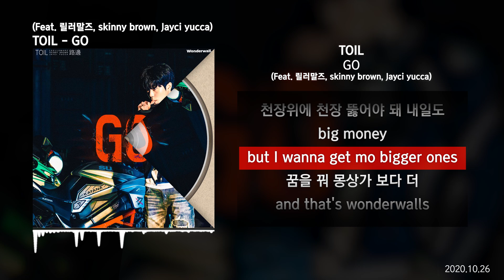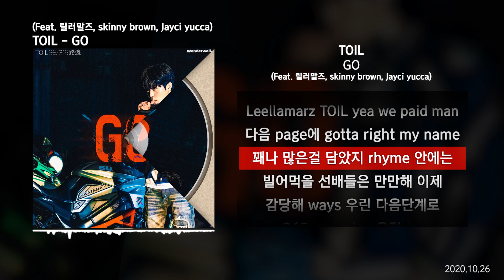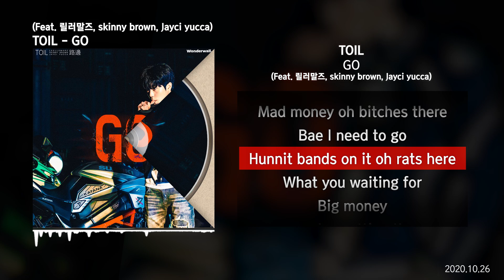TOIL - GO (Feat. 릴러말즈 (Leellamarz), skinny brown, Jayci yucca)ㅣLyrics/가사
✅ TOIL, GO, 릴러말즈, skinnybrown, Jayci yucca,

✅ 타임스탬프
00:00 타임라인 : 릴러말즈 (Leellamarz)
00:29 타임라인 : skinny brown
00:58 타임라인 : 릴러말즈 (Leellamarz)
01:36 타임라인 : Jayci yucca
02:05 타임라인 : 릴러말즈 (Leellamarz)

✅ 정보
TOIL의 첫 싱글 앨범인 ‘GO’

TOIL GO,
TOIL GO 가사,
GO 가사